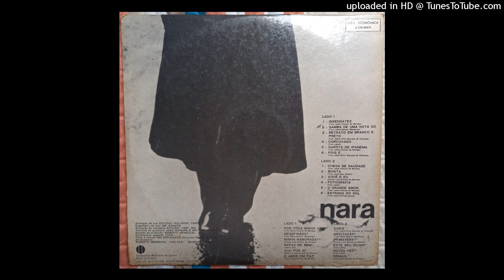Nara Leao - Dez anos depois - Part of record 2